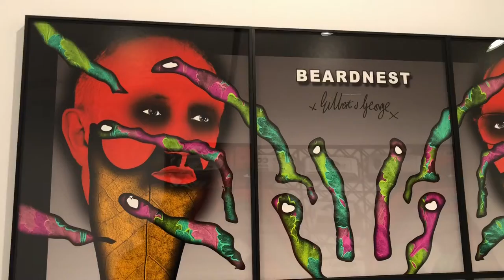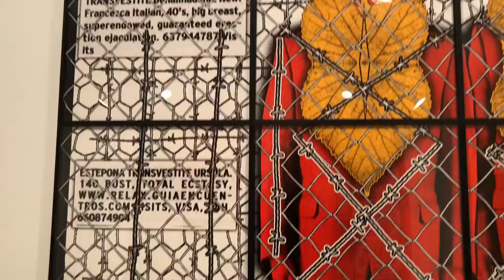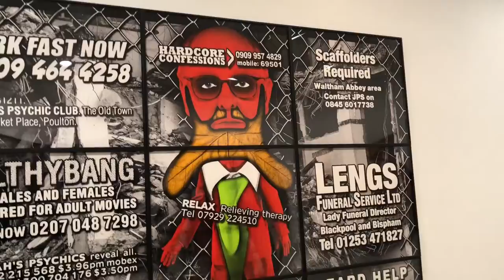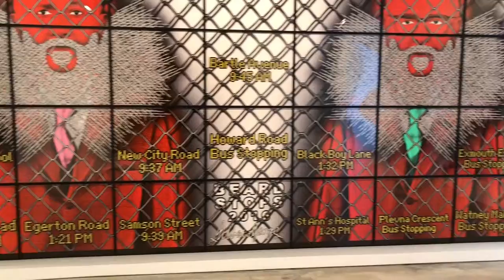Lehmann Maupin NYC Gilbert & George New York